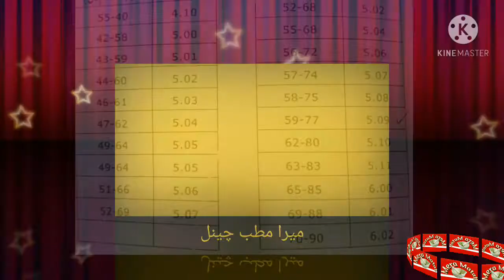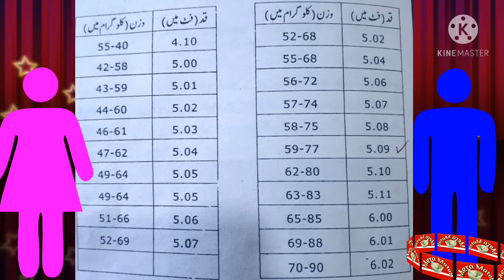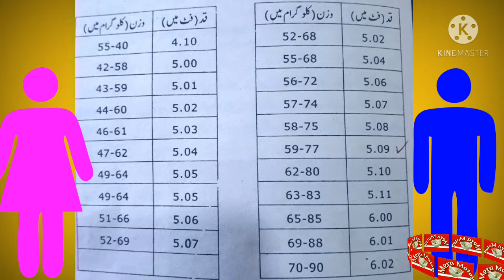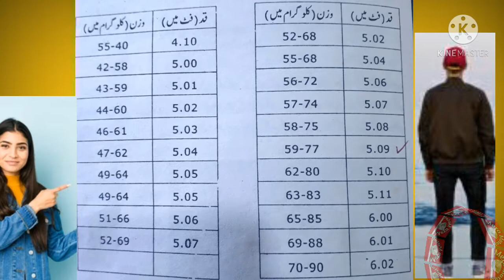اپنا قد ناپیں اور پتہ لگائیں آپکا وزن کتنا ھونا چاہئیے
انچی ٹیپ سے آپنا قد پیمائیش کر لیں پھر

ویڈیو میں دئیے گئیے چارٹ کے مطابق آپنا وزن

سیٹ کر لیں یہ ویڈیو آپ کے لئیے بے حد مفید سابت ھو گی